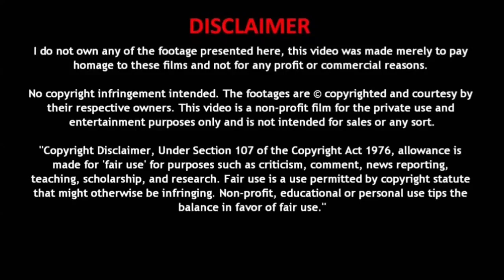சூப்பரான HOP Lyf electric scooter launched with 125 km range |எலக்ட்ரிக் ஊர்திகள்|Electric Oorthigal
வணக்கம் நண்பர்களே,
 பின்வருவனற்றை பற்றி உங்களுக்கு தெரிவிப்போம் !!!
 மின்சார வாகனங்கள்
 மின்சார கார்கள்
 மின்சார பைக்குகள்
 மின்சார ஸ்கூட்டர்கள்
 மின்சார ஆட்டோக்கள்
 மின்சார பஸ்கள்
 மின்சார லாரிகள்
 மின்சார ட்ராக்டர்ஸ்
 Hi friends,
 We will update you about below items,
 Electric vehicles
 Electric cars
 Electric bikes
 Electric Scooters
 Electric Auto
 Electric Buses
 Electric Trucks
 Electric Tractors